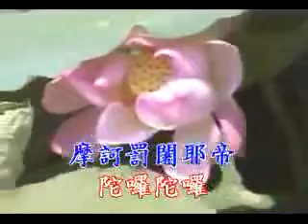Great Compassion ( Buddhist Beautiful Song )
Buddhist Enchant Song 7 0f 13 ( Great Compassion )